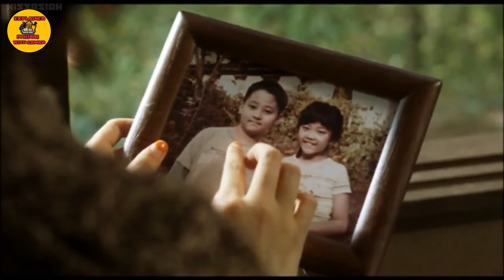A millionaire's first love explained in Hindi/Urdu